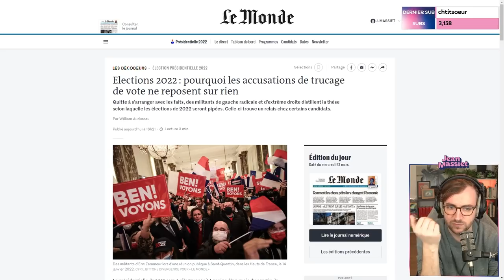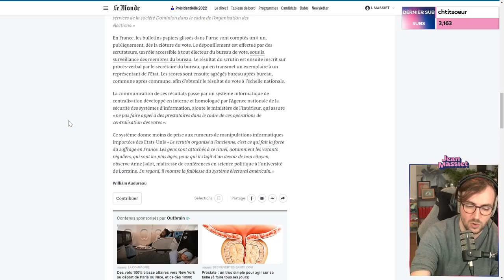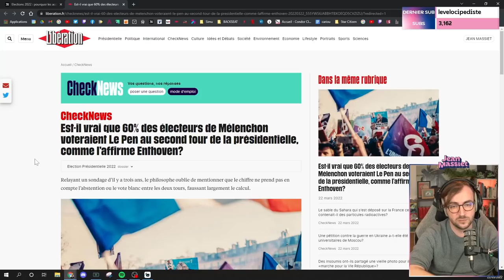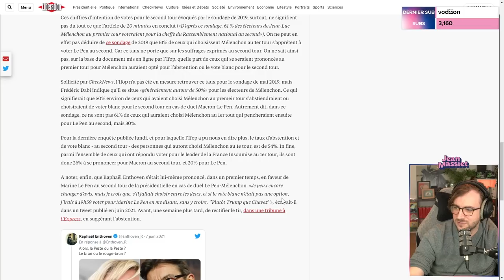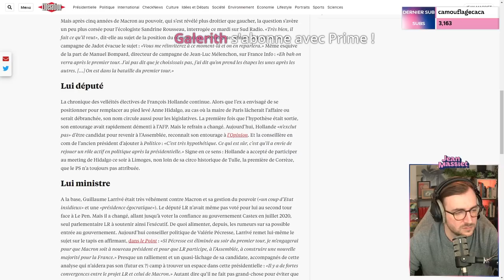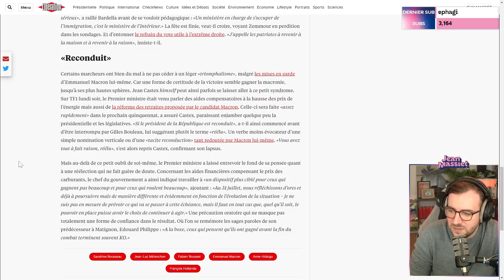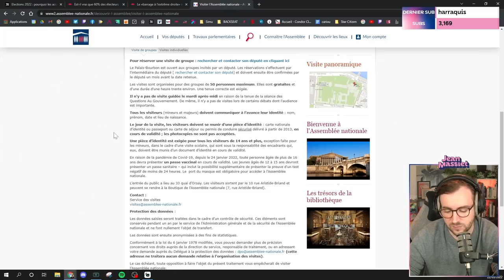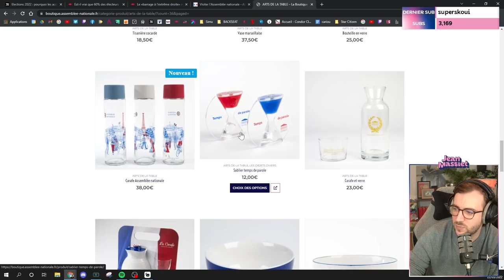COMPLOTISME ET PRÉSIDENTIELLE, TRANSFERTS D'ÉLECTEURS & BARRAGE- Revue d’Actu du 22/03/2022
Bienvenue dans la rediffusion de la revue d’actu du 22 mars 2022 !

Au programme :
00:00 : Discussion
19:30 : Narratif conspirationniste autour de la Présidentielle
37:12 : Transfert des électeurs LFI vers Le Pen ?
51:10 : Le vote barrage divise la gauche
01:03:20 : Discussion